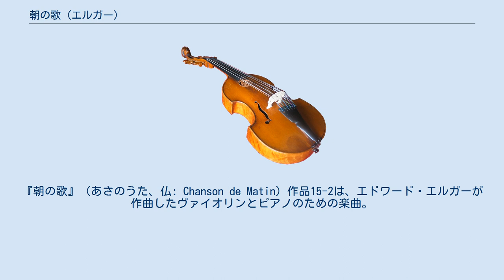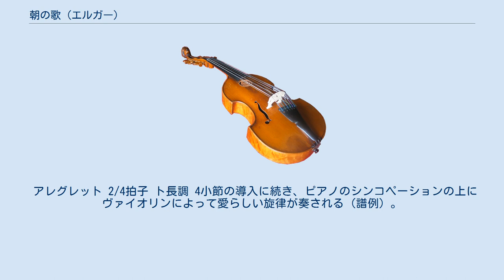朝の歌 (エルガー)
『朝の歌』（あさのうた、仏: Chanson de Matin）作品15-2は、エドワード・エルガーが作曲したヴァイオリンとピアノのための楽曲。
後に作曲者自身の手によって管弦楽編曲された。
1889年から1890年頃に作曲されたことはほぼ確実であろうと考えられているが、初版の年は1899年である。
 この曲と対を成す楽曲『夜の歌』作品15-1とはしばしば比較される。
深遠さは求めるべくもないが、清々しい旋律の魅力により人気を獲得している。
特に、電気録音発達前の20世紀初頭においてはサロン向け小品である作品15が、エルガー作品の中でも最も知られた曲のひとつであった。
 エルガーは本作の旋律を1918年の弦楽四重奏曲の第2楽章に引用している。
 原曲版と管弦楽版が最も知られるが、他に作曲者自身によるチェロとピアノ、ヴィオラとピアノのための編曲がある。
またエルガーの友人であったハーバート・ブリュワーによるオルガン版も存在する。
 アレグレット 2/4拍子 ト長調 4小節の導入に続き、ピアノのシンコペーションの上にヴァイオリンによって愛らしい旋律が奏される（譜例）。
 譜例 演奏時間は約3分。
 管弦楽編曲版は原曲の2年後に出版され、『夜の歌』とともに1901年9月14日のクイーンズ・ホールにおいて、ヘンリー・ウッドが指揮するプロムナード・コンサートで初演された。
 楽器編成はフルート、オーボエ、クラリネット2、ファゴット、ホルン2、ハープ、弦五部。
『夜の歌』も同じ編成となっている。
 注釈 出典